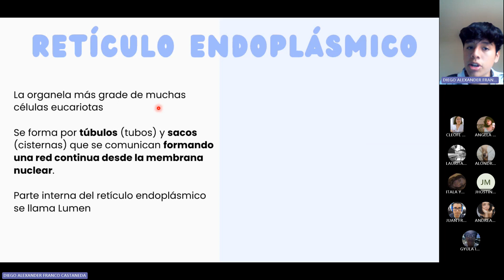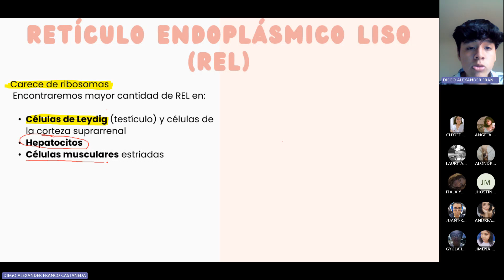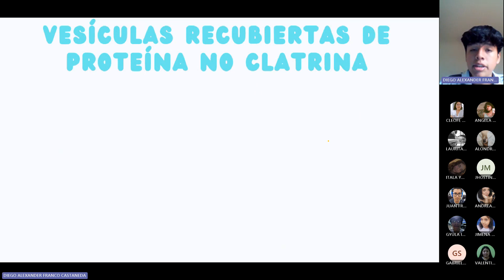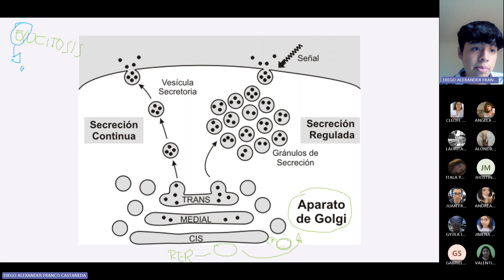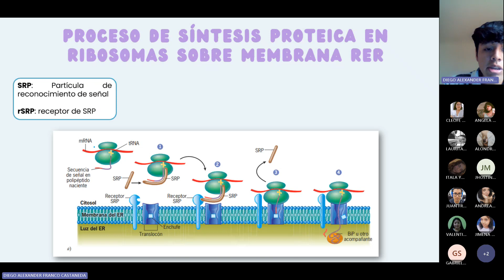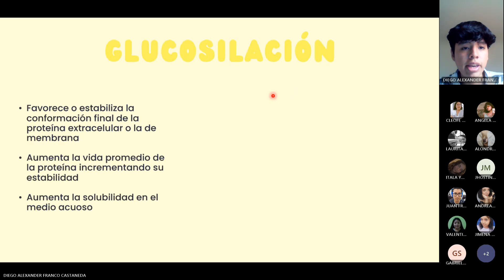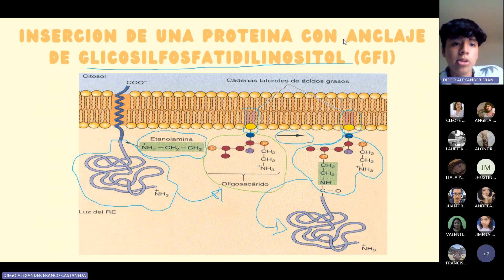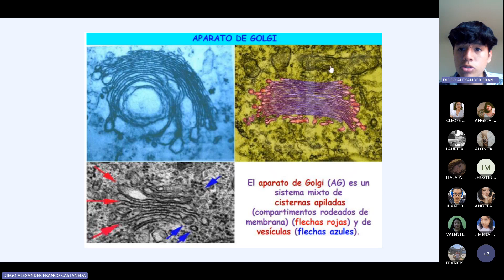BIOLOGÍA - SESIÓN 6 - DIEGO FRANCO - 2024-I